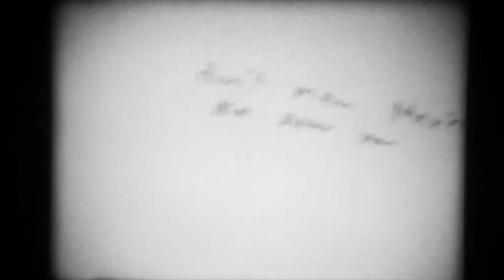KURT VILE // Pretty Pimpin' // music video by steven yardley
Super 8 film. Much love to all my friends, and band. It's been a great ride.